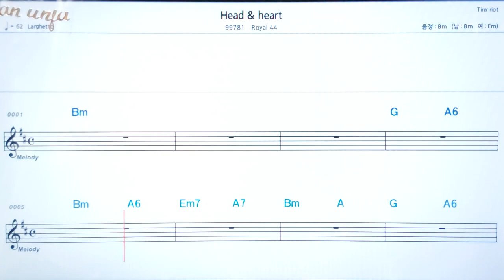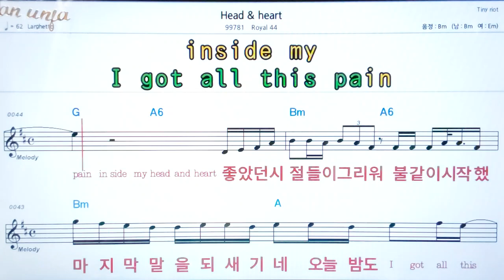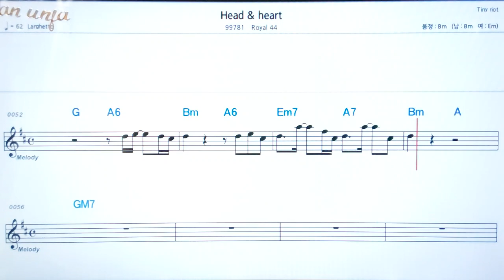Head & heart/Koyal 44💖팝송: 악보, 코드, ,가사,Karaoke*카라오케 반주